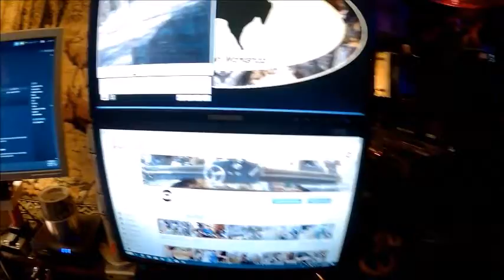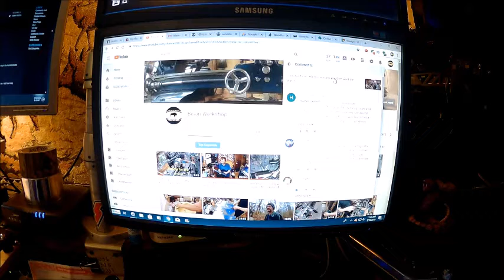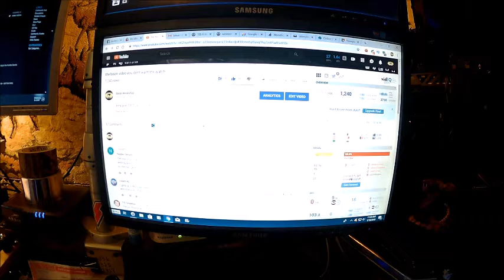youtube wont leave well enough alone. WHY?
IM GETTING TIRED OF BEING THE DANCING CHICKEN.